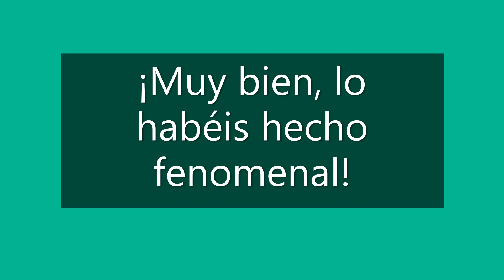Pintando con cuentagotas minipeli